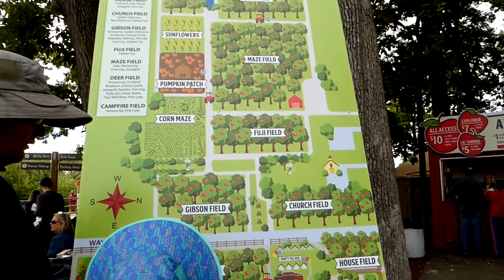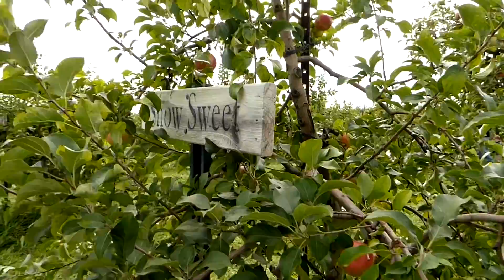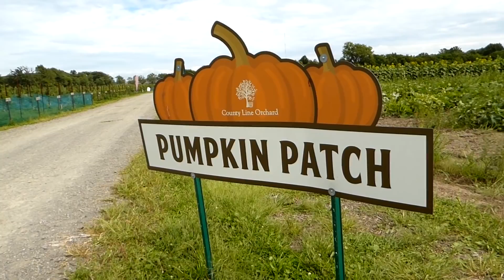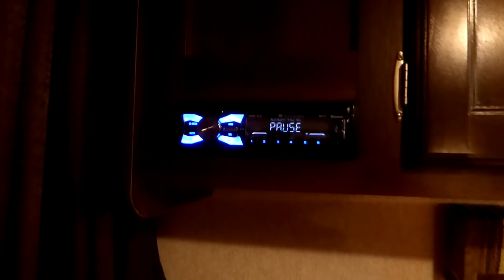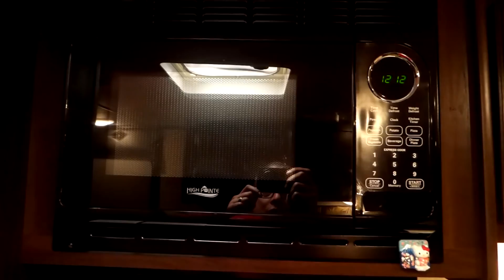Picking Apples & New Jayco Jay Flight SLX 195RB Trailer ★BF RV Episode 15★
After moving into the vanlife we went out for a day to play Mini Gulf, a Mario Kart Arcade game, & went to the County Line Orchard to pick apples from the trees. A few months later we decided to get a new trailer, the Jayco Jay Flight SLX 195RB, & have been settling into it as our new home on wheels. From here on out I plan to get my CDL, get a nomadic job, and buy our future homestead.